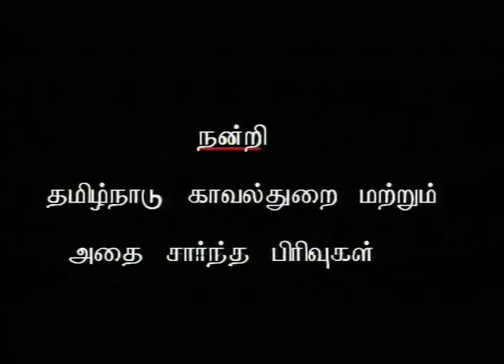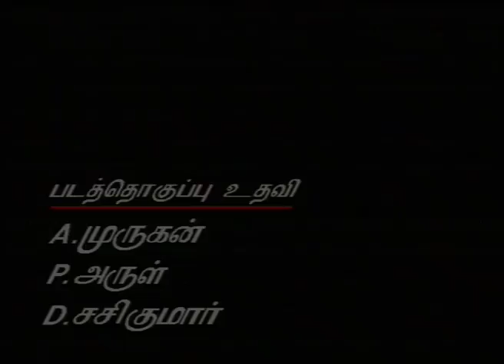Police Diary - போலிஸ் டைரி | Episode 024 | Kutty Padmini TV | KP TV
Here is the Next Episode of Police Diary!

Police Diary is a Tamil detective and crime television series based on published news reports in newspapers and incidents happened across Tamil Nadu. Each episode is solved with a fictitious ending added to it.

Direction: Kutty Padmini